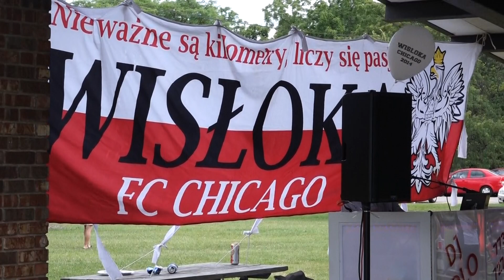Piknik Klubu Wisłoka, 06-25-2017, /Piotr